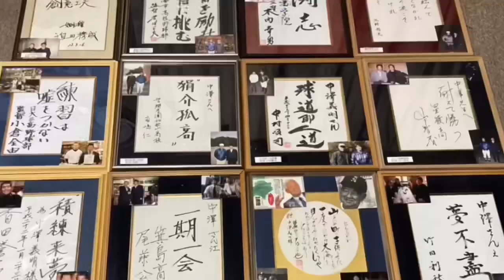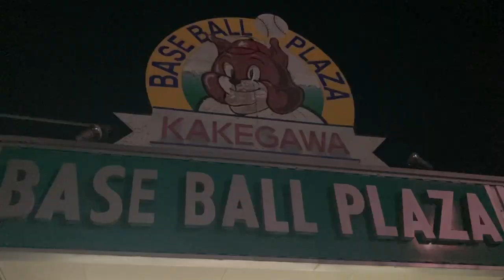#342 第105回選手権静岡大会開会式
選手権静岡大会が開幕しました。今年は開会式は一般開放はありませんでした。動画配信はNGとのことですが、静止画とBGMで開会式の様子をご紹介します。
現地で声をかけてくださった皆さん、ありがとう🙇‍♂️